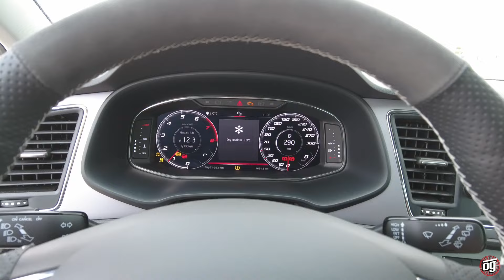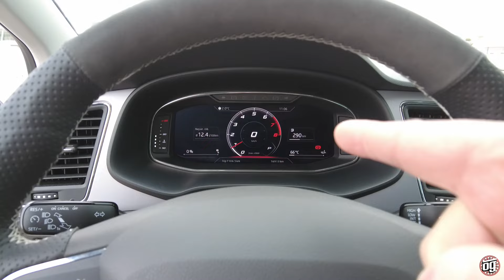Fiyat Performans Arabası | Seat Leon Xcellence | Otomobil Günlüklerim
Kurgu & Montaj = Enes Aktürk